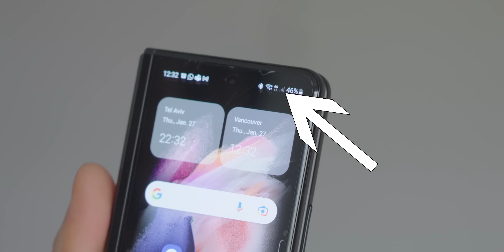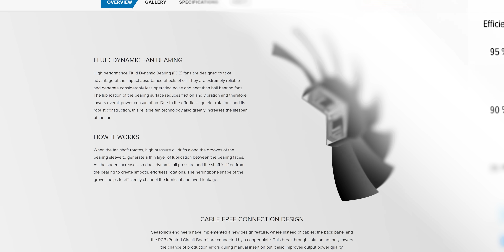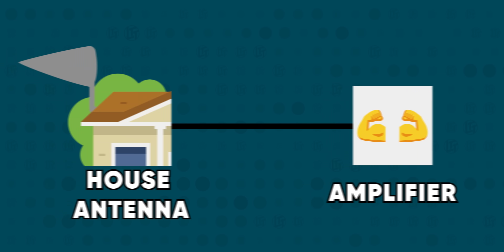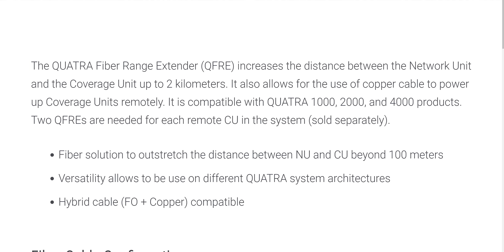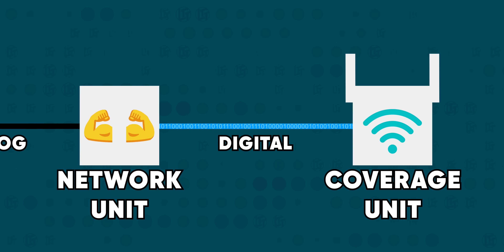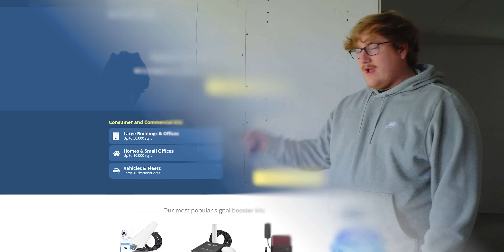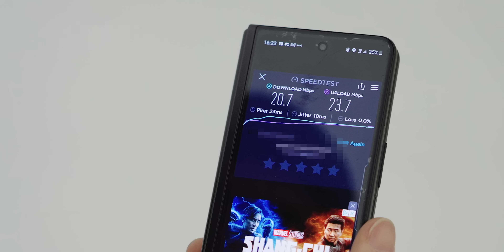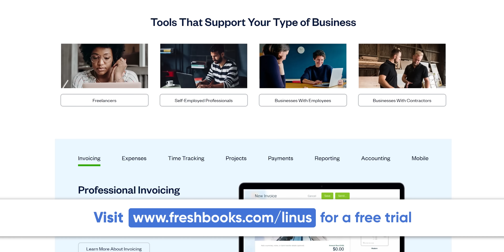I Hate This... New House Cel-Fi Cell Signal Booster Install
Try FreshBooks free, for 30 days, no credit card required

My new house has a fatal flaw - the cell reception. Once you're inside the house, you basically can't even make a phone call! Today, we fix that with the help of Waveform.com and the Cel-Fi Quatra 2000 cell repeater system.

Cel-Fi Go X on Waveform
Cel-Fi Go X on Amazon

CHAPTERS
0:00 Intro